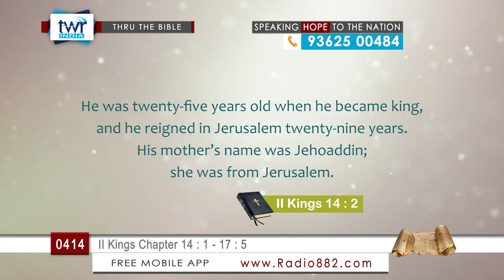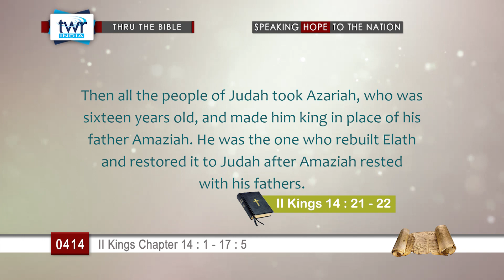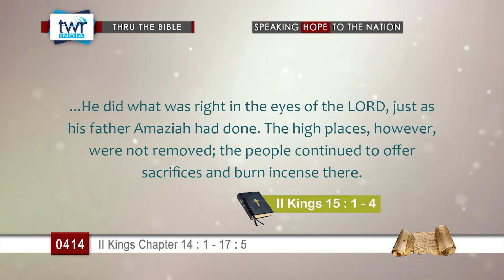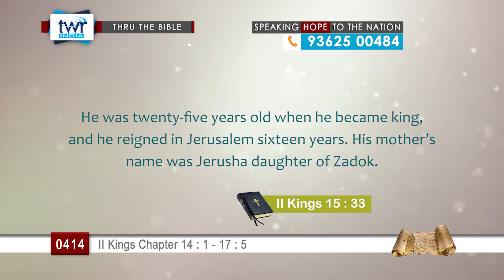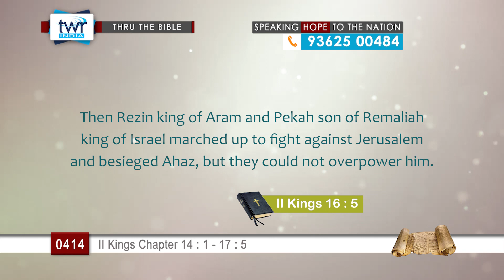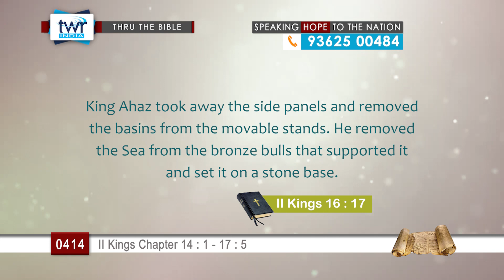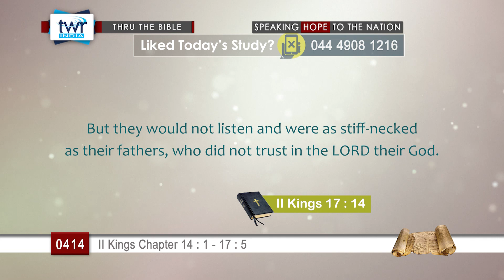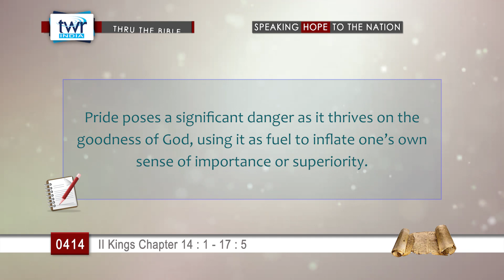TTB II Kings Chapter 14 : 1 - 17 : 5 (#0414) TWR English [Bible Study]